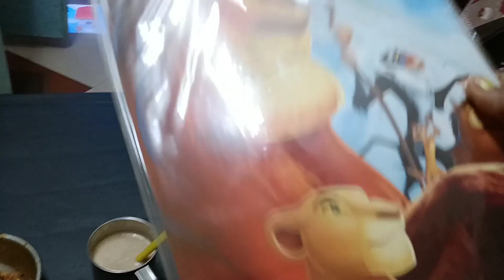Babu ka tifin kisi ne khaa liya BDS Family Vlog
stream :smarturl.it/Hotham music
Download :hypeddit .com

BDS Family Vlog

new youtuber

indian vlogger

indian Santali vlogger
santali family vlog

daily vlog

rainy day

 Teaching, scholarship and research fair use is a use permitted by copyright statute that might otherwise be infiringing non-profit educational or personal  use tips the balance in favour of fair use..!!